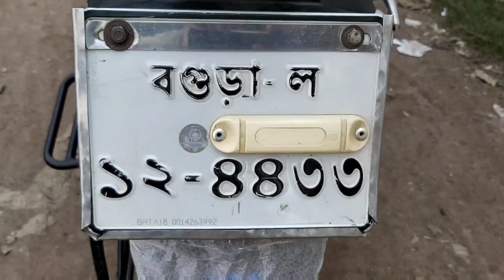Suzuki Gexxer 155cc Black Fresh condition Second hand bike price in Bangladesh।Alamin Vlogs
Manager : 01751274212